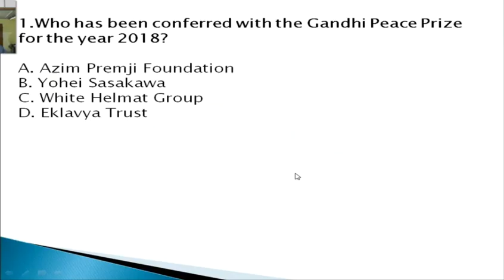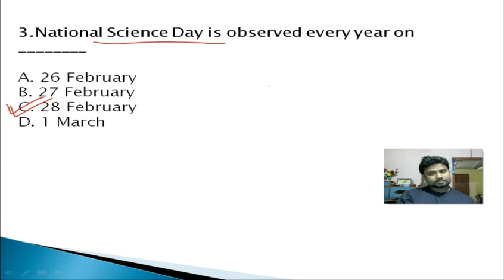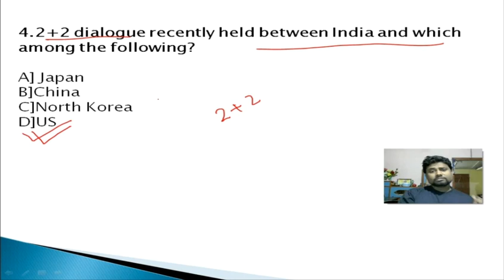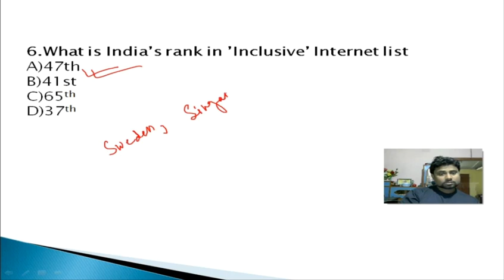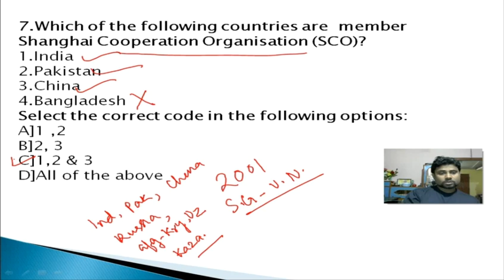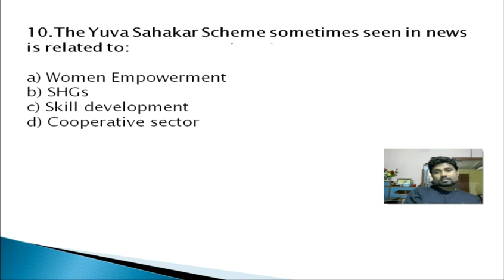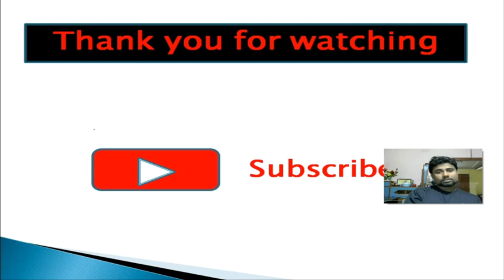1 March 2019 Current Affairs MCQs | Daily Current Affairs Analysis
1 March 2019 Current Affairs MCQs | Daily Current Affairs Analysis